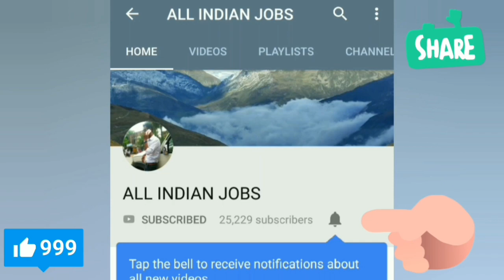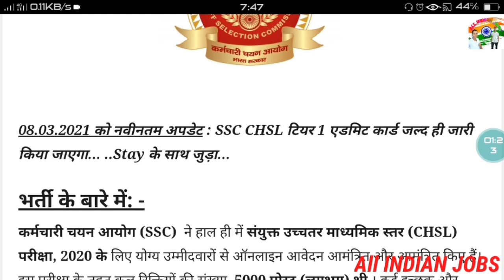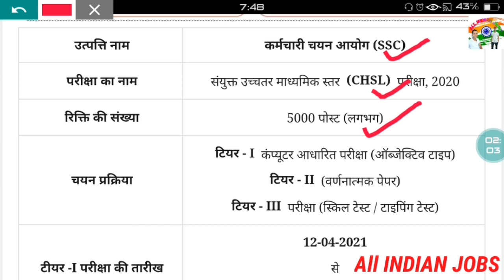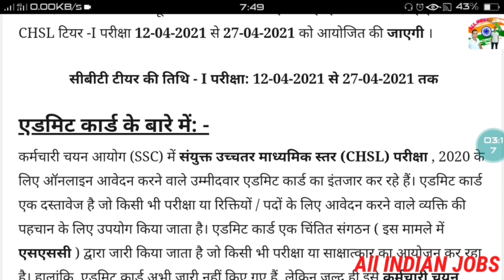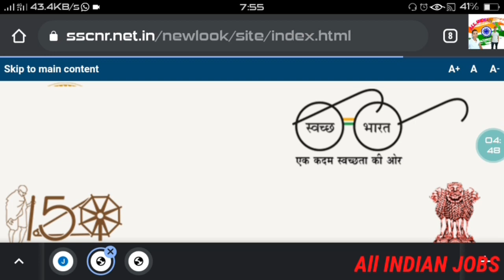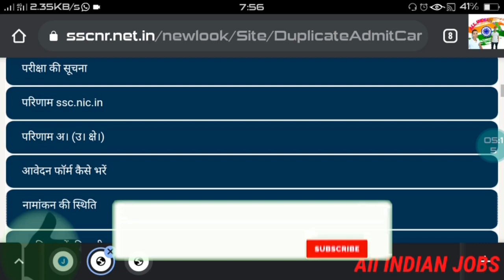SSC CHSL DOWNLOAD Admit Card 2021 CHSL Exam Date Hall Ticket एसएससी एलडीसी डाउनलोड एडमिट कार्ड 2021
CHAL

ALLINDIANJOBS

 Agar aap Fauj Mein Jaana Chahte Hain To is video ko Jarur Dekhe

Agar aap Fauj ki taiyari Karte Hain
To physical kis Prakar Hoga
Jarur Video dekh le physical mein kis Prakar height chest aur vate Maa par Jata Hai Jarur Jankari le le please

SSC Indian Railway Bank Bank PO Bank clerk Indian Army
Indian Airforce
 Indian Navy
Indian paramilitary force CRPF
 CISF
BSF
 ITBP

 Sabhi job ka update sabse pahle aapko Mil Jata Hai old Indian jobs per all in one jobs

sarkari naukri
sarkari naukri
sarkari naukri 2021 sarkari naukri ka kamal tik tok video
sarkari naukri par marti thi ladki
sarkari naukri 2020 sarkari naukri pane ke upay
sarkari naukri tik tok video
sarkari naukri ki hast rekha target
sarkari naukri

all indian jobs 2020
 indian army
all jobs
all indian government jobs
indian railway
all jobs indian navy
all jobs indian
all jobs name
indian air force
all jobs

exam date
exam date of rajasthan high court group d
 exam date of class 10 cbse 2021
exam date 2020
exam date of rrb ntpc 2019

12th pass government jobs 2021
12th pass government jobs 2020
12th pass resume kaise banaye
12th pass job
12th pass government jobs
12th pass kaise kare 2021
12th pass job private company 2020
12th pass govt job
12th pass scholarship 2020 bihar board
12th pass job private company

10th pass govt jobs 2021
10th pass kaise kare 2021
10th pass govt jobs 2020
10th pass kaise kare 2020
10th pass scholarship 2020
10th pass job
10th pass scholarship 2020 bihar board
 10th pass govt job
10th pass job private company
10th pass police jobs 2020

 1Oth pass online apply
 indian army job vacancy 2022
 tamil indian army
malayalam indian army job tamil

Indian jobs

indian air force jobs 2022 indian air force job

objective question gk objective question gk in hindi objective question gk gs gk multiple choice questions objective questions general knowledge objective question rajasthan gk gk objective question in english gk objective question book gk objective question 2020